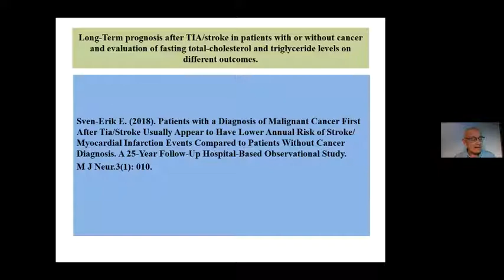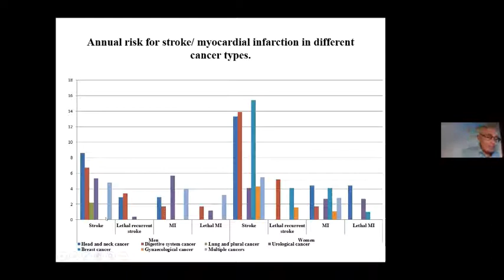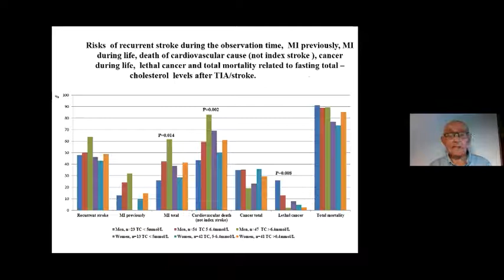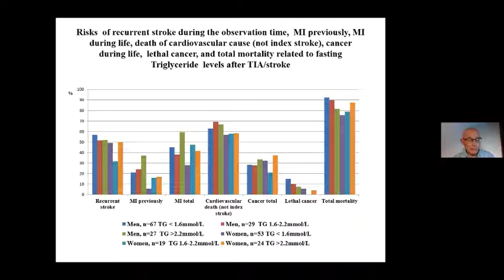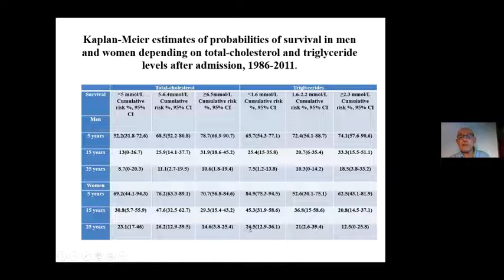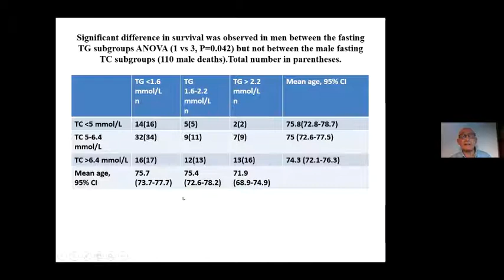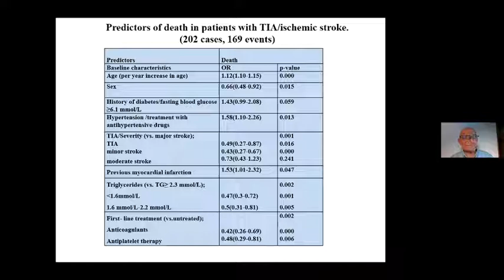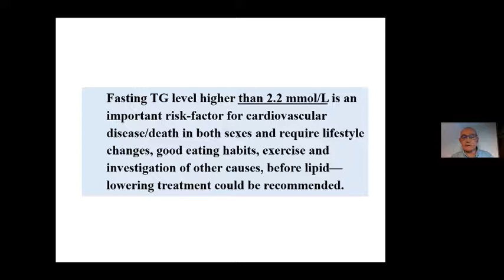Sven Erik Eriksson | Division of Neurology | Sweden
Lecture by Sven-Erik Eriksson, Division of Neurology, Sweden on “Long-Term prognosis after TIA/stroke in patients with or without cancer and evaluation of fasting total- cholesterol and triglyceride levels on different outcomes”